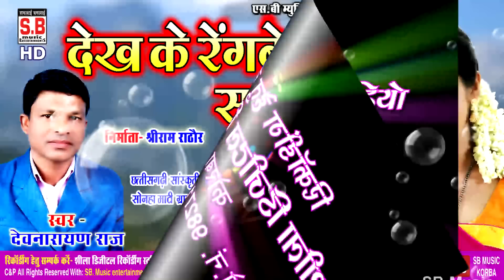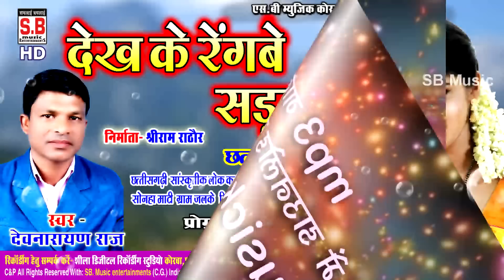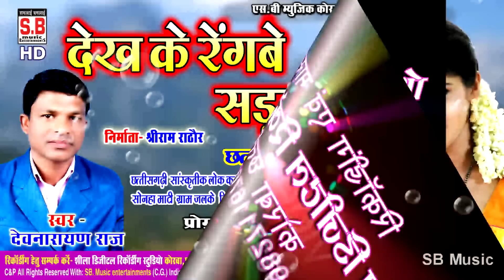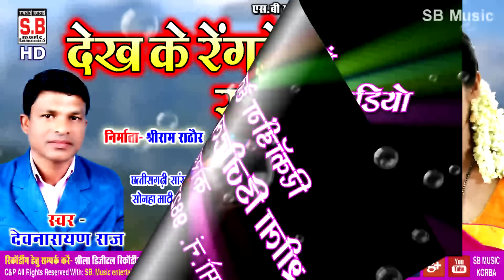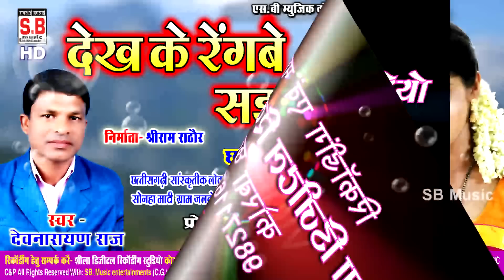देव नारायण राज | dekh ke rengbe sadak ma | देख के रेंगबे सड़क मे | dev narayan raj | new cg song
Song : dekh ke rengbe sadak ma
गीत : देख के रेंगबे सड़क मे
Album :
एल्बम :
Male Singer : dev narayan raj
गायक : देव नारायण राज
Female Singer :
गायिका :
Lyrics : dev narayan raj
गीतकार : देव नारायण राज
Music Director :
संगीतकार :
Producer : Shri Ram Rathore
निर्माता : श्रीराम राठौर
Director : Shri Ram Rathore
निर्देशक : श्रीराम राठौर
Recordist : Nanki ji
रिकॉडिस्ट : ननकीजी
सर्वाधिकार सुरक्षित है : एस.बी.म्यूजिक इंटरटेनमेंट्स छत्तीसगढ़, भारत